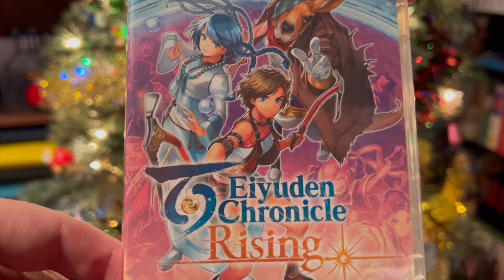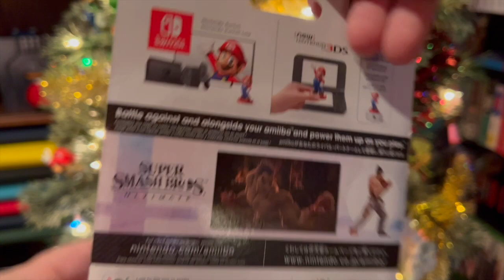Surprise Gift from Fellow YouTuber!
I got a surprise gift from a fellow YouTuber. Thank so much!